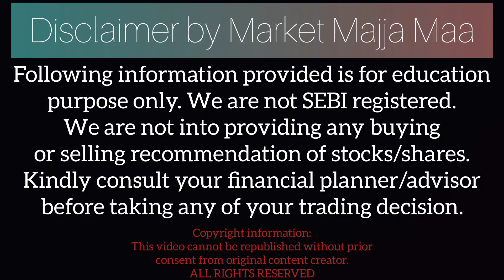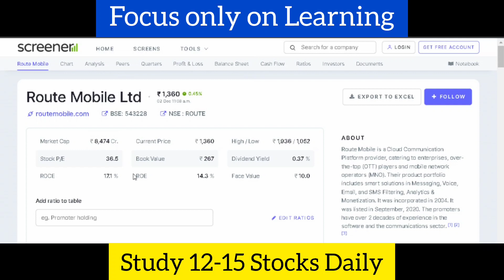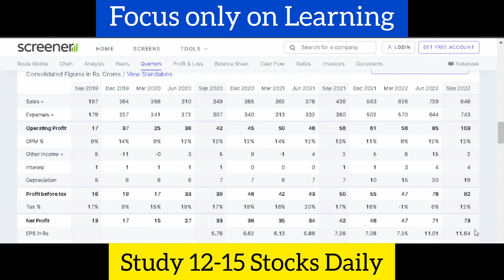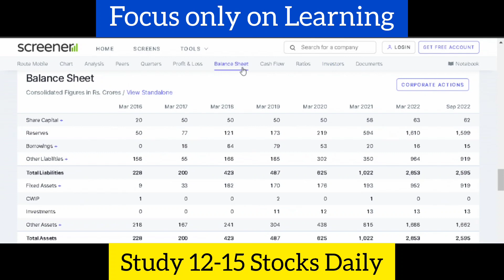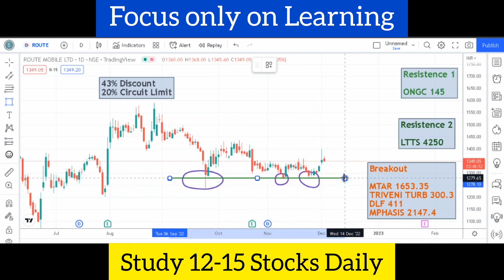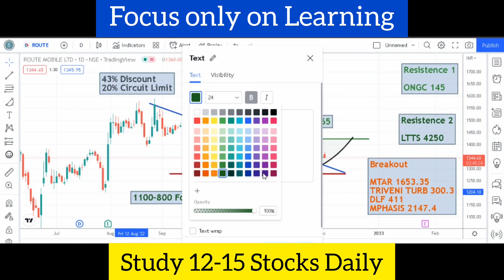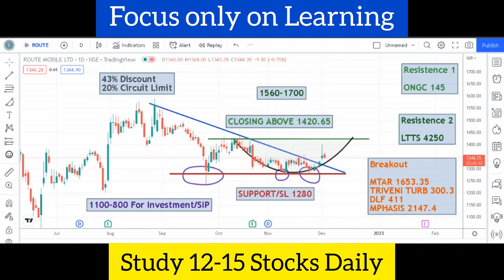Route Mobile Share Latest Study | Debt Free Share | Smallcap IT Stock | Share Market Update India